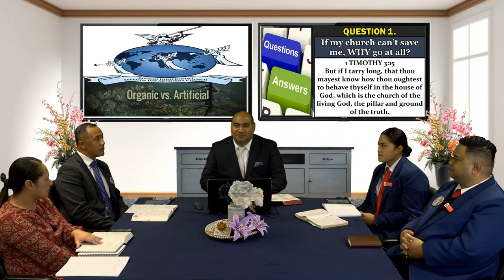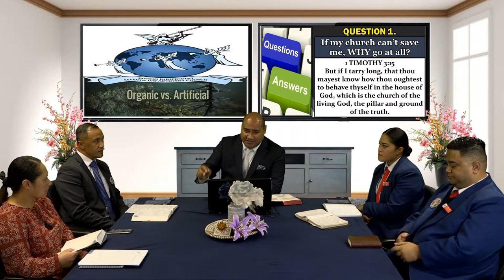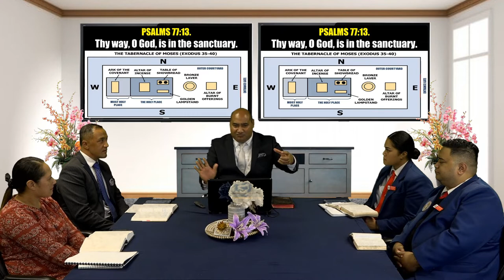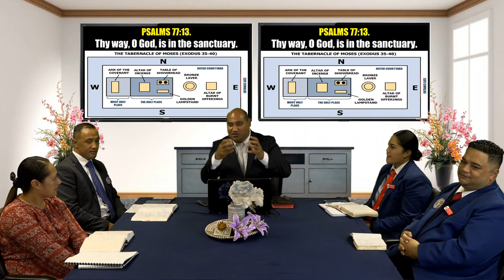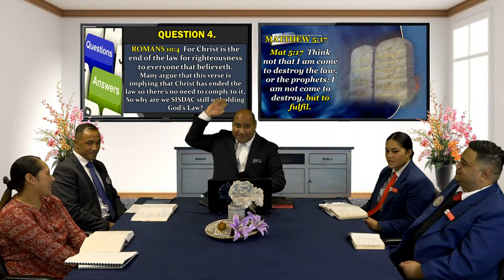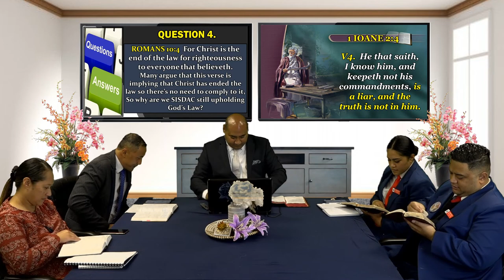SISDAC Worldwide | Organic or Artificial English - June 16th, 2021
Guest Speaker : Minister Joseph Hunt
Panelist  : Peleti Tuuga, Alefosio Pritchard, Elizabeth Perekina, Tai Manory,

Tonight we bring to you the follow up  English Segment of our popular series - Organic or Artificial? Satan has tried to manipulate and deceive Gods people with divided beliefs however tonight we ask our guest speaker  some common questions and answer "Is it Organic? (from his WORD) or Artificial? (Man made prophecy).

Tune in on the 30th of June, 2021 for our follow up segment!